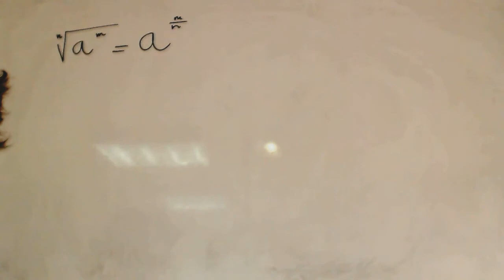Propiedades de las raices Matematicas 1º Bachillerato Academia Usero Estepona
Propiedades de las raices Matematicas 1º Bachillerato